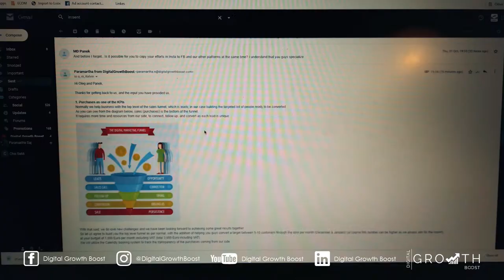EPISODE 67 : Angels Network | SEASON 1 : The Struggle | Digital Growth Boost VLOG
EPISODE 67 : Angels Network
SEASON 1 : The Struggle
Digital Growth Boost VLOG

✅ USEFUL LINKS FROM THIS EPISODE:

Finnish Business Angels Network (FiBAN)

🧑🏾 Kelvin - CEO & Co-Founder

🧑🏻Para - Chairman, CMO & Co-Founder

Keywords -

Digital Growth Boost Entrepreneurship Entrepreneur Entrepreneurs Digital Marketing Digital Marketing Instagram Growth Growth Hacking Helsinki Based Helsinki Based Start Up Finnish Startup Finland Yrittäjyys Suomi Social Media Marketing Business Finland NewCo Helsinki Grant Investment Startup Grant

Hashtags -